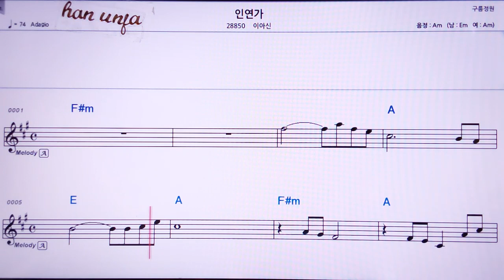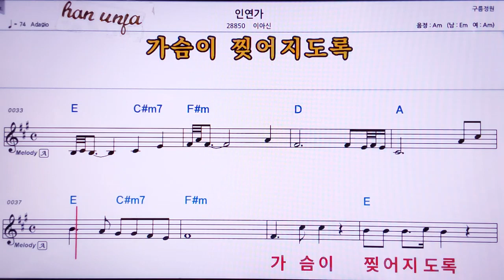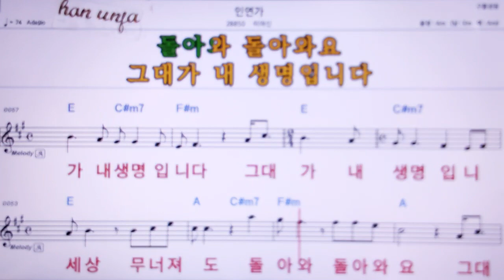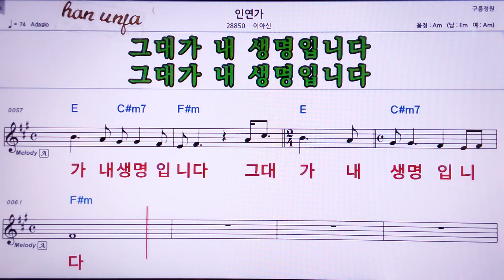💖인연가/이아신 👍MR,노래방, 악보, 코드,Karaoke With Sheet Music